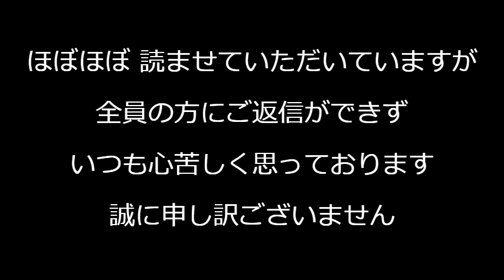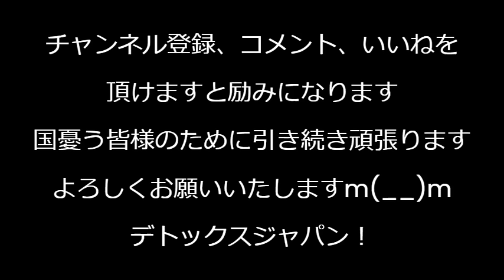河野太郎「デジタル化が途上国より遅れてる！」それデジタル大臣のお前が無能なせいだろ今まで何やってたんだ偉そうに「私は馬鹿です」って言ってるようなもんだぞそれ240528